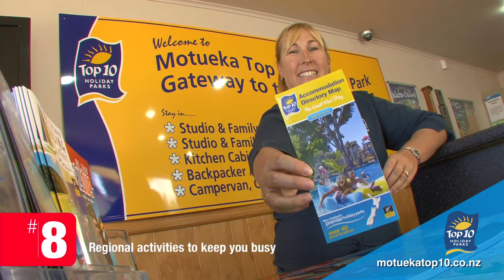Motueka Accommodation - Top 10 Holiday Park - New Zealand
TOP Holiday Accommodation in Motueka

Your hosts Jeanette & Steve take pride and care in presenting you with a clean, green holiday park set in spacious tree-filled grounds with plenty of campervan, caravan and tent sites. They understand your need for a range of quality affordable accommodation - and can offer a bed for every budget.

We offer a friendly atmosphere with accommodation for couples, families, school/sports groups and independent travellers and backpackers.

You can book with confidence knowing your vacation stay with us is your best choice.